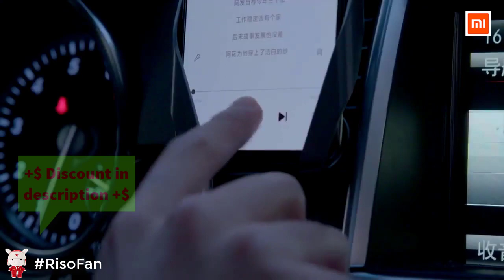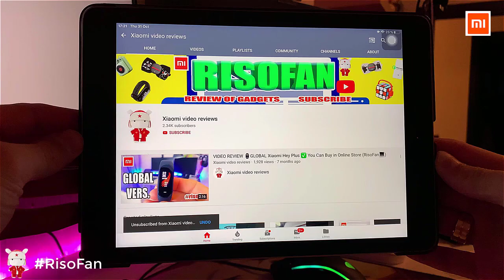Xiaomi Beebest Intelligent Network Walkie Talkie.